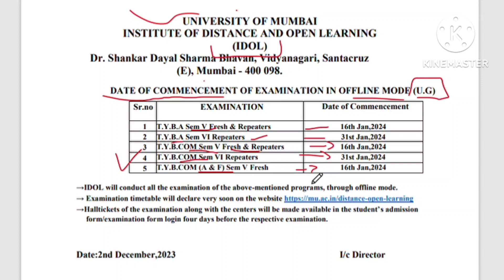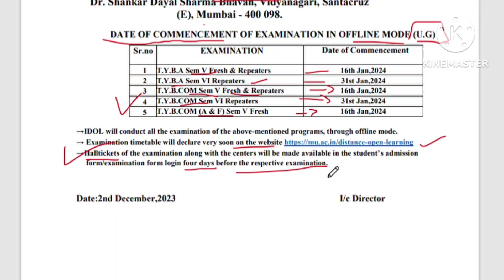Mumbai University IDOL Exam Date Declared l July & Jan-Dec Session l Fresher & Repeater l Mukund Sir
IDOL will conduct all the examination of the above-mentioned programs, through offline mode.

→Halltickets of the examination along with the
 centers will be made available in the student’s admission form/examination form login four days before the respective examination.